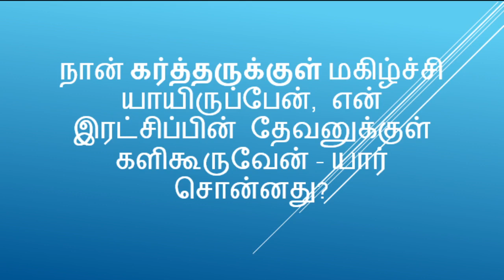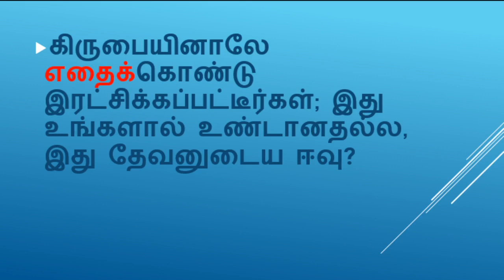ஒரு நாள் ஒரு கேள்வி BIBLE QUIZ ON OK